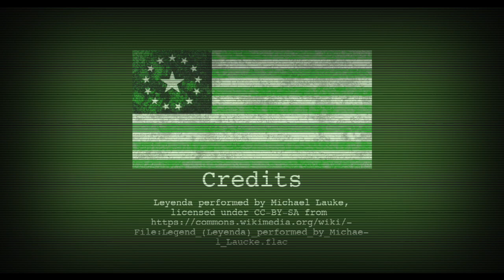Fallout Community Interview Jessica-Star - Publick Occurrences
Miss o our interview with Jessica Starr of the Fallout Feed?  (YT : @JessicaStar TW: @SleepIsForT ; @TheFalloutFeed)  Here it is again.

Jessica Star would like to promote
IrresoluteCartographer Tw - @GamingWithMaps  YT - @IrresoluteCartographer

Agent_c mentioned Molly from Mammoth Club (YT @Mammoth_Club)

Nukapedia: The Fallout wiki ; The original and still the best Fallout wiki.

All original content available under CC-BY-SA 3.0 ; Bethesda originating Content licensed by Bethesda under the Bethesda video license.